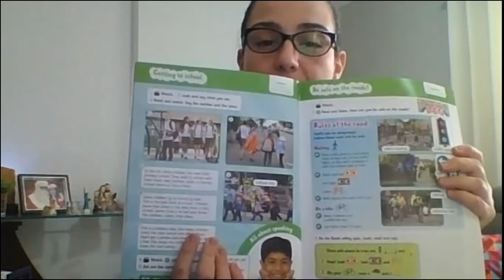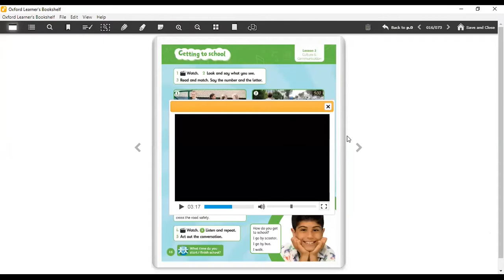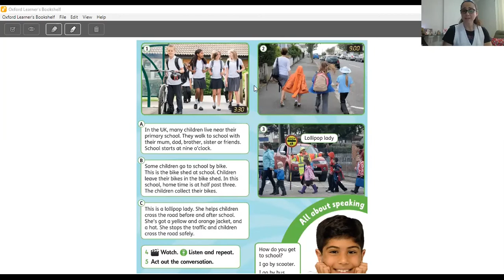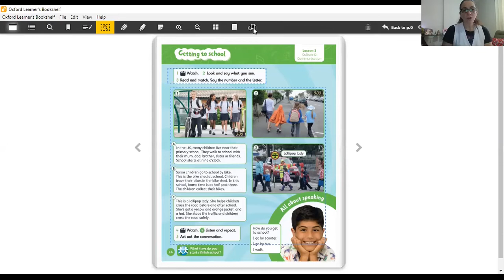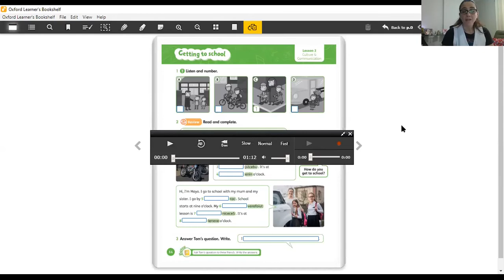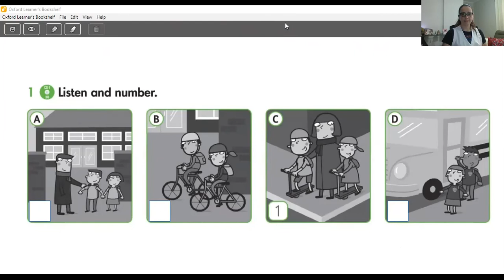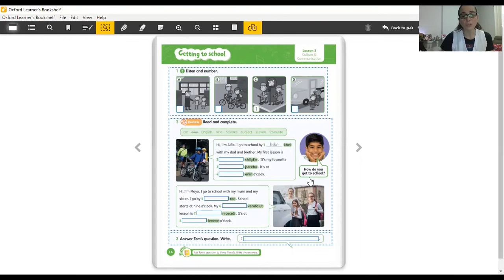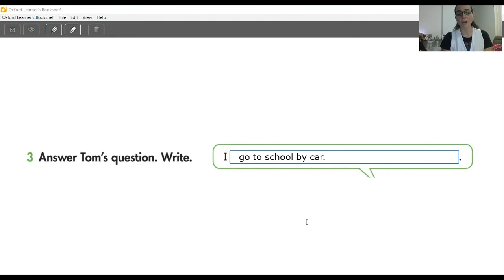Semana 4 (25/05 a 29/05) AULA 1 - 3º Anos A/B (prof. Cristiane): Língua Inglesa - "Unit 2: Lesson 3"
Aula de língua inglesa para o 3º Ano do Ensino Fundamental 1.
Unidade 2 - Lesson 3 (página 16 - Class Book e página 14 - Activity Book).